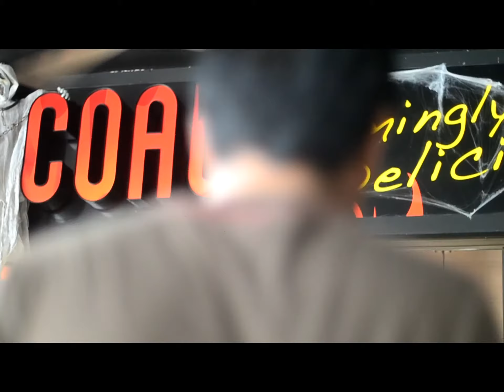Splendor Open Photoshoot 10.21.12